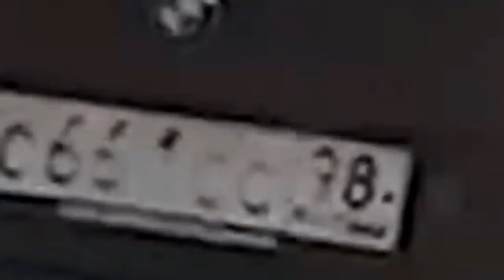HERE'S WHY 24 WOMEN SHOULDN'T DRIVE A CAR IFhKYBVrKiM